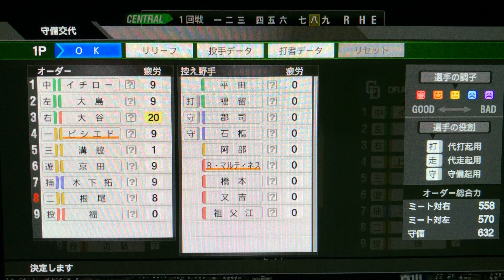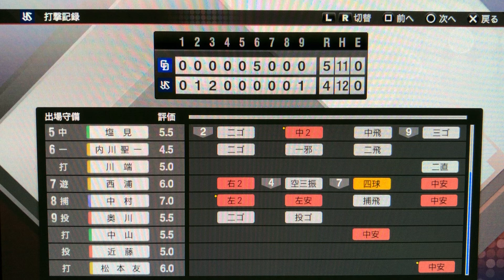#11【プロスピ】2021年 ヤクルト 奥川vs中日 小笠原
12球団 プロスピ2021年データに改良し、大谷翔平 リアル二刀流でペナントプレイ。完全覚醒 奥川恭伸と対戦  ・プロ入り初逆転満塁ホームラン・グランドスラム・ 能力アップ選手 近藤弘樹 松本友 登場 ・山田哲人 村上宗隆  川端慎吾 大活躍・リアルで緊張感のあるプロ野球中継観戦可能・大谷翔平で3割30本30盗塁100打点 15勝 狙います。スタープレイヤーモード風にプレイし、毎打席、盗塁、投球と全試合プレイしていきます。リアル二刀流 【 中日ドラゴンズ vs東京ヤクルトスワローズ 】先発 小笠原慎之介
最新ペナント 再生リスト

【プロスピ2020】（psvita）の全チームの主力、2021年度注目選手の能力をMAXまで覚醒させ毎試合、全力プレイしギリギリ勝てるくらいのバランスでオリジナル中日ドラゴンズを作成し、ペナントに挑んでいきます。
各選手の特徴を生かし、能力アップしたので毎回、激戦でファインプレー、クロスプレーなどダイナミックなプレイも堪能できます。

祝 任天堂スイッチ 【プロスピ2021】
【eBASEBALLプロ野球スピリッツ2021グランドスラム】 発売
祝【eBASEBALLパワフルプロ野球2020】アップデート

パワプロ ペナント
最高のプロ野球ゲームバランスにする為、選手データを改良し実況プレイ。クロスプレイ、カウント毎での盗塁、エンドラン、スクイズなど一球一球じっくり野球観戦可能
vs最強COMペナントシリーズ

がペナント、シリーズごとにキレイに見やすくなりました
是非、見に来てください。

＊プロスピ ペナントシリーズ
オリジナル中日編 ゲーム実況